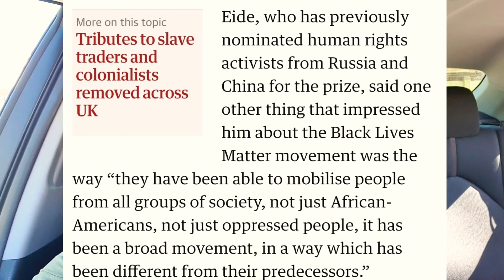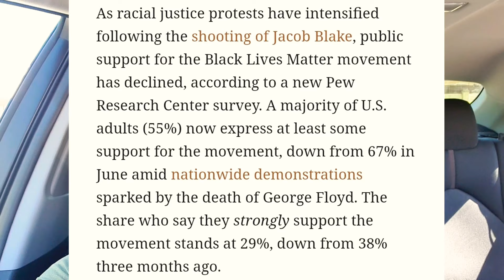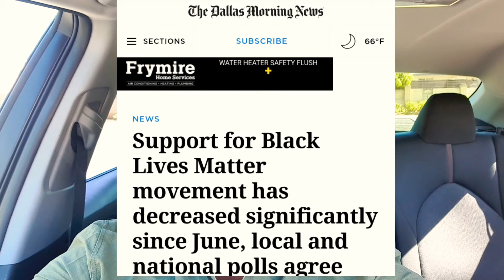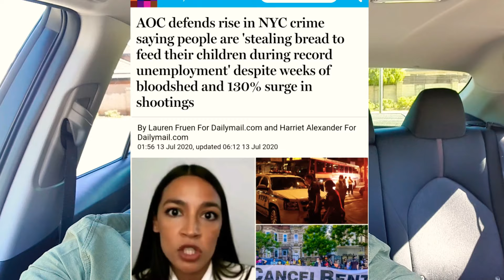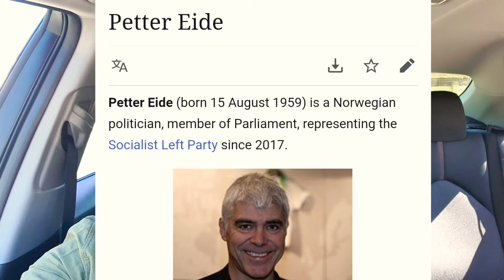BLM Nominated For Noble Peace Prize || Insult To True Civil Rights Heroes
"Black Lives Matter" has been nominated for a Nobel Peace Prize by a Norwegian legislator who praised the movement for its “struggle against racism and racially motivated violence.”

It’s a struggle, Norwegian MP Petter Eide noted, that had reverberated around the world, forcing societies other than the U.S. to confront their own racism in the wake of the May 2020 killing of George Floyd by police.

However has the BLM movement achieved anything worthy of this award? And what is the real reason by this nomination?